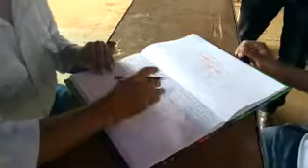Lesson plan correction by senior pupil-teacher